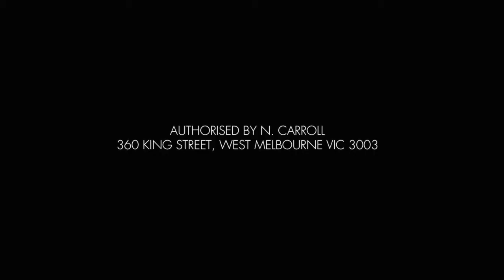Noah Carroll - Labor State Conference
Noah Carroll, State Secretary of the Victorian Labor Party addressing the party's Spring State Conference at Moonee Valley. October 2011